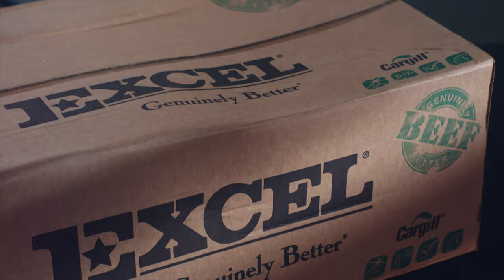Lee's Food Service is currently one of the largest food importers and suppliers in the region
យើងបានរួមចំនែកយ៉ាងច្រើន ក្នុងការផ្គត់ផ្គង់ សាច់​ គ្រឿងសមុទ្រ ផលិតផលផលិតពីទឹកដោះគោ និងគ្រឿងឧបភោគបរិភោគជាច្រើនទៀតដែលធានាបានទាំងគុណភាព និងតម្លៃ ជូនដល់ដៃគូសហការ ក៏ដូចជាប្រជាពលរដ្ឋកម្ពុជាគ្រប់រូប។
ការនាំយកចូលដោយផ្ទាល់នូវផលិតផលស្តង់ដារ ពីបរទេសមកកាន់ទីផ្សារកម្ពុជា គឺជាជំនាញរបស់ពួកយើង។  យើងមានការគាំទ្រយ៉ាងខ្លាំងពីសំណាក់ អតិថិជន ផ្សារទំនើប ភោជនីយដ្ឋាន សណ្ឋាគារ ហាងកាហ្វេ និងអ្នកចែកចាយបន្តជាច្រើន ក្នុងបណ្តាសាខាទាំងប្រាំពីររបស់យើងទូទាំងប្រទេស។

បច្ចុប្បន្ននេះ ក្រុមហ៊ុន លីហ៊្វូដ សឺវីស គឺជាក្រុមហ៊ុននាំចូល និងផ្គត់ផ្គង់ម្ហូបអាហារធំជាងគេបំផុតមួយនៅក្នុងតំបន់ ដែលកំពុងដំណើរការនៅក្នុងប្រទេសម៉ាឡេស៊ី ប្រទេសវៀតណាម និងប្រទេសកម្ពុជា។

We have contributed a lot in supplying meat, seafood, dairy products, and many other food products that guarantee both quality and value to our partners as well as all Cambodians.

Direct import of standard products from oversea to the Cambodian market is our specialty. We have strong support from our consumers, supermarkets, restaurants, hotels, cafes, and many distributors in our five branches across the country.

Lee's Food Service is currently one of the largest food importers and suppliers in the region, operating in Malaysia, Vietnam, and Cambodia.